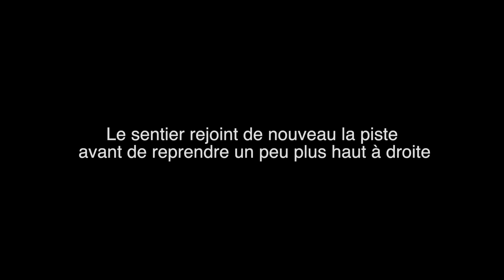Lacs de la Glère, de Coume Escure, Det Mail, de la Manche et d'Estelat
Randonnée incontournable vers de magnifiques lacs incrustés dans une ancienne vallée glaciaire.

Randonnée en grande partie sur sentier qui demande un bon sens  de l'orientation.
Bien que réalisable uniquement avec la carte IGN, je recommande pour un gain de temps la navigation par GPS ou smartphone après téléchargement  de la trace.